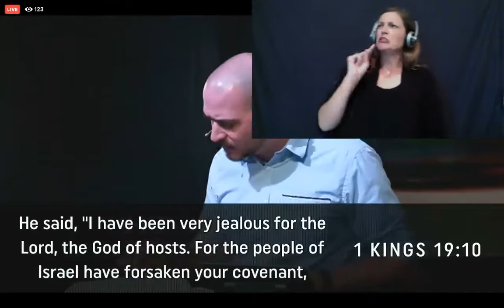A Low Whisper - ASL Interpretation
This week Josh Broccolo looks at the life and ministry of Elijah to see how God doesn't always show up in the ways we expect.

Before the sermon, Pastor Brandon gives some encouragement and insight into our current cultural moment.